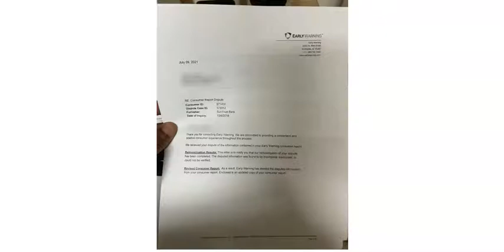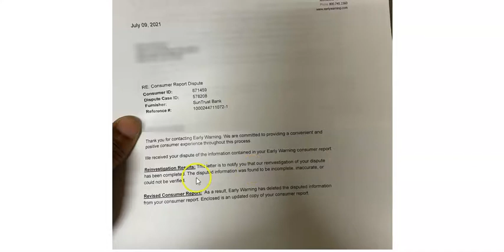Early Warning Services Deletion Exposed | Early Warning Services Removal Proof EXPOSED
Our mission is to financially impact & augment 10,000,000 lives!!!

Content claims: All video and sound clips were produced by Financial Impact Lifestyle Augmenters. This information is intended to bring you value to your credit & financial process.

Financial Impact Lifestyle Augmenters [F.I.L.A. University]

We are building business owners and entrepreneurs to have great credit, an emergency fund, investments, insurance, a business, residual income, a great spiritual life, not afraid to lose money, gives money away, invests in themselves, a healthy lifestyle, willingness to learn, willingness to take criticism, has a mentor/coach, willingness to give up things not conducive for them, takes accountability, great relationships (personal and professional), looks good, smells good and becoming the best version of themselves.

Time Codes:
0:00 Intro